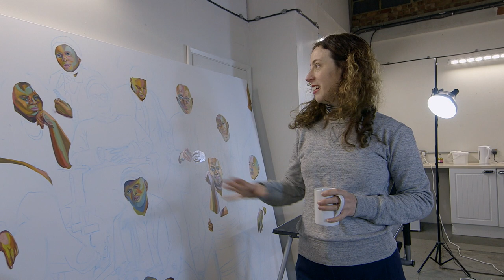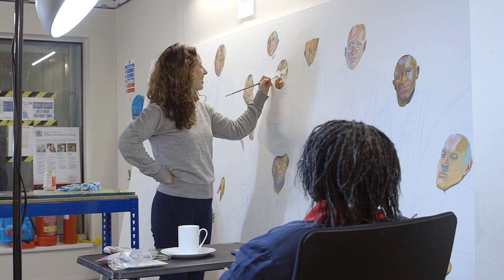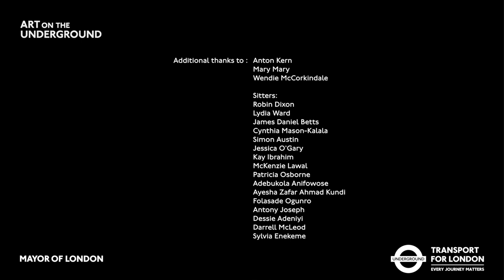Aliza Nisenbaum at Brixton Underground station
Through an open call, Nisenbaum has selected 15 people working on the Transport for London network across the Victoria line who over several hours, were individually painted in her studio to create a large-scale group portrait specifically for the entrance of Brixton Underground station.